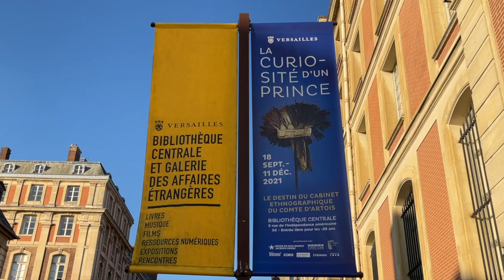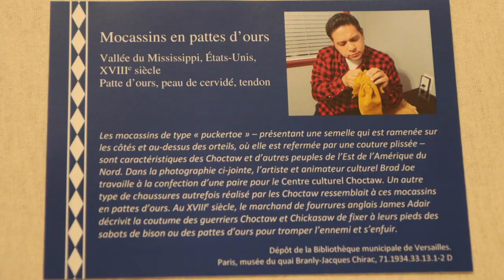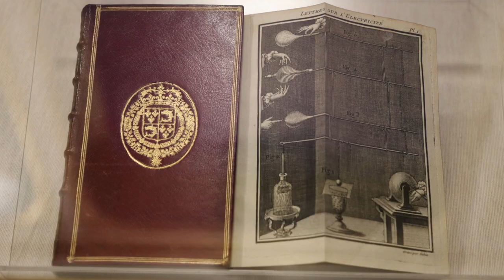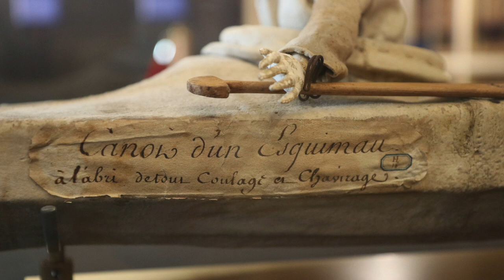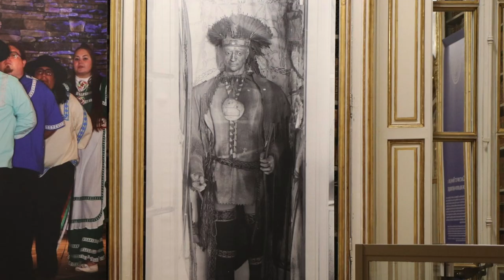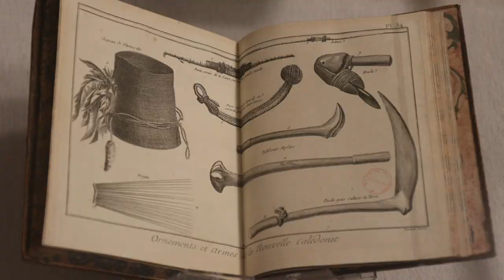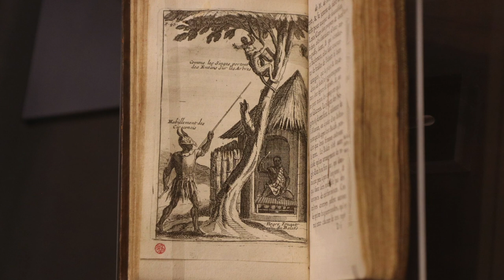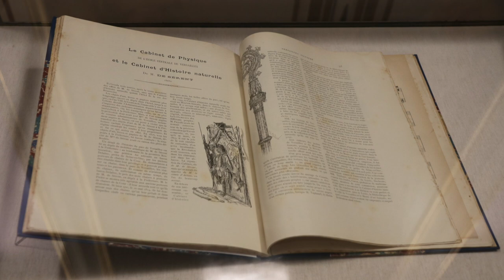[Private visit] "An Inquisitive Prince" at Versailles Public Library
The "Cabinet of curiosities and art objects" of the Versailles Public Library, now housed in the Quai Branly-Jacques Chirac museum, brings together exceptional pieces from all over the world ; objects among the oldest preserved specimens in the world.

Paz Núñez-Regueiro, Head Curator for the Americas at the Quai Branly-Jacques Chirac museum, and Hortense Longequeue, curator at the Versailles Public Library, will tell the story of this collection.
Jennifer Byram, Research Associate for her tribe in the Choctaw Nation of Oklahoma Historic Preservation Department, provides testimony - recorded from Oklahoma - on the importance of the pieces collected in the last room of the exhibition.

Exhibition "An Inquisitive Prince. The history of the ethnographic Cabinet of the Count of Artois"
18 september - 11 décember 2021
Versailles Public Library